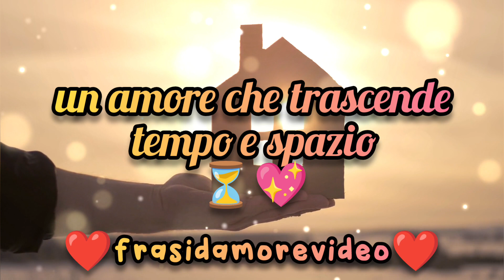💖 Famiglia 🏠 Radici e Ali dell'Amore Familiare 💞 Un Tributo al Legame Eterno 💖 Frase Poesia per te❤️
💞 L'amore familiare è il filo conduttore delle nostre vite, un legame che cresce con il tempo 💫

🔁 Condividi questo tributo a chi ti dà forza e ali per volare 🪽

✒️📜 Famiglia, siete le radici che mi danno forza e le ali che mi permettono di volare, un amore che trascende tempo e spazio ⏳💖